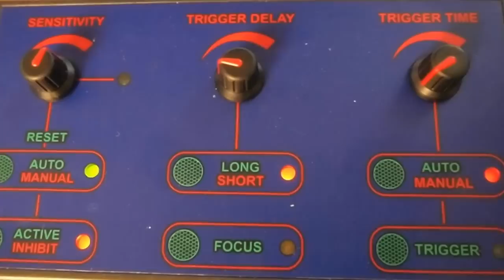triggersmart-6010307.AVI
The Sabre Switch Triggersmart in action triggering the camera as water drips into a glass from a tap.